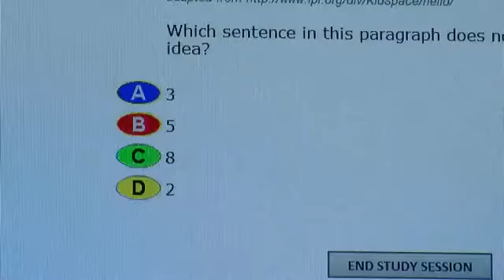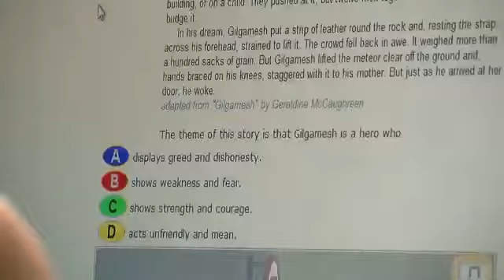Bartlesville ministry offers grade-school students tutoring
The Rock's computer lab Tuesday afternoon was humming with voices as pairs of young and older sat at each of the room's 19 computers. The younger that day were elementary students from Bartlesville's schools and the older were their tutors.